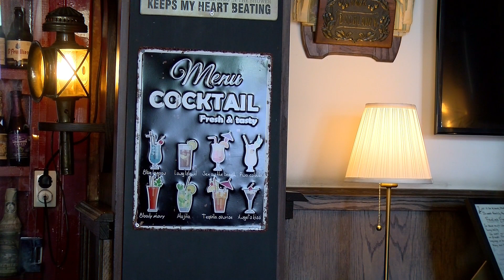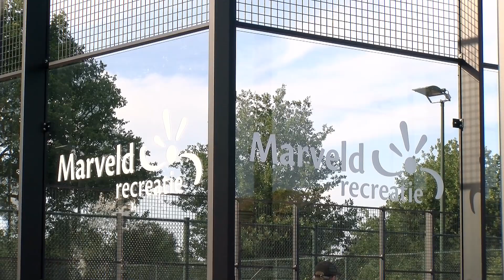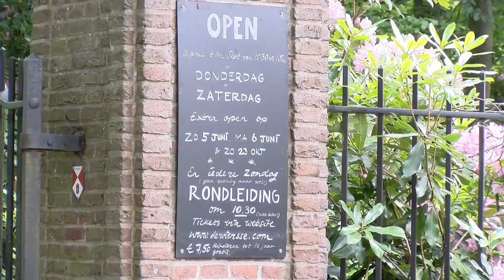ZSOM Regiojournaal week 24 2022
Groenlo: Proeflokaal De Kroon
Groenlo: Padelbanen bij tennisclub
Vorden: De tuinen van de Wiersse
Lievelde: Woonfunctie voor lokaal voor Verlof
Meddo: Kerk in Meddo verkocht